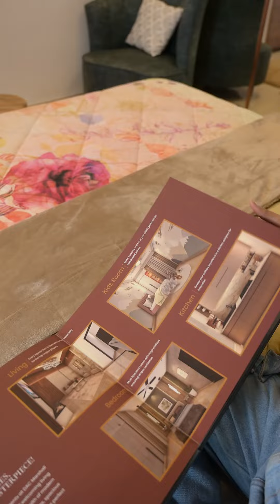Launching DAC Marshal at Tambaram IAF road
Dear DAC Family,

We are excited to announce the grand launch of our latest project, DAC Marshal, at Tambaram. Join us on August 2, 3, and 4 for this special event as we unveil our newest venture. We look forward to celebrating with you!